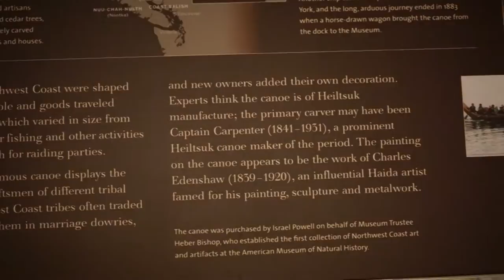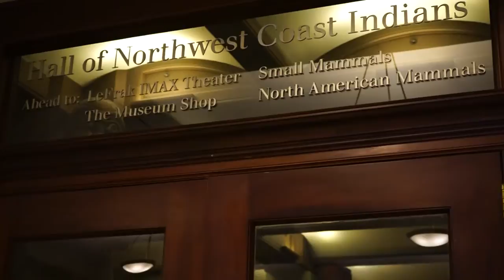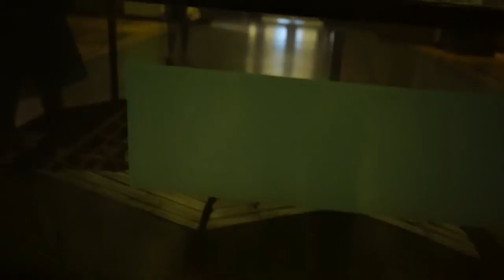NorthWest Coast Indians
American Museum of Natural History, New York City.  Intellectual Property thereof.  Compare the stone dagger of the Northwest Indians to the Bishop Museum's Hawaiian Hardwood Dagger, The Hawaiian Poi Pounder, to pound Taro into Poi, with the NorthWest Indians' stone hammer to pound sticks into the mud to make fish traps, IDENTICAL. The Borneo Dugout Canoes, the Polynesian Dugout Canoe, The Northwest Indians Dugout Canoe, Who gets the  Patent?